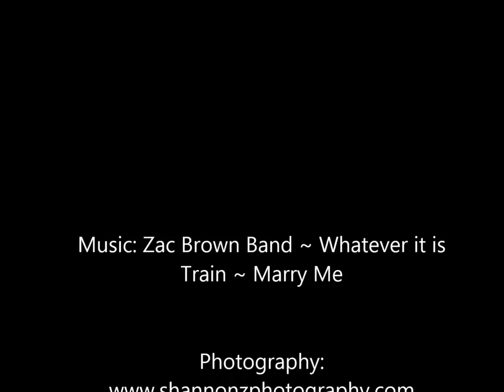Strawberry Creek || Garden Wedding || Ballroom Reception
Shannon Z Photography
Kenosha area wedding, family & portrait photographer.